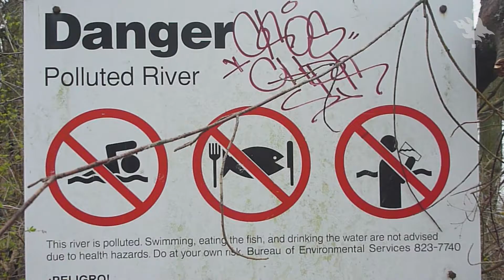Global environmental commons intro | Sustainability course | University of Helsinki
This is a part of the the Sustainability Massive Open Online Course. We will introduce you to the meaning of sustainability as well as the basic concepts.

Welcome to the module on Global Environmental Commons! As this Sustainability Course is introductory, we think you made a splendid choice in aiming to get acquainted with concerns of human-nature interactions more generally. This corresponds to our aim for this module, which is about making you acquainted with what we conceive the environment to be, and why we, as humans in modern societies, need to deal with it, as well as our relationship to it, more proactively.

Specifically, the learning objectives for this module are:
That you get acquainted with the concept of Global Environmental Commons; That you learn about the diverse spheres that make up the environment, and how they are interconnected with human activities; That you apprehend how life on earth, including human life, is depending on functioning ecosystems that are themselves depending on rich and flourishing biodiversity; That you can discern and discuss what might be prospective solutions to the tragedy of Global Environmental Commons;

That you come to an understanding about how your field of studies could be linked to issues of Global Environmental Commons, as well as how you and your field of studies could engage in contributing to developing solutions.

By choosing this course, you are becoming part of a community that tries to create a better future for generations to come. The aim of this module is to give you an overview of the relationship between human behavior and its effect on the environment as well as the complexities and challenges that come with different sustainability concepts. Specifically, the learning objectives for this module are:

    To learn the definition and meaning of sustainability
    To understand different concepts and approaches
    To be able to explain the complexities of sustainability concepts